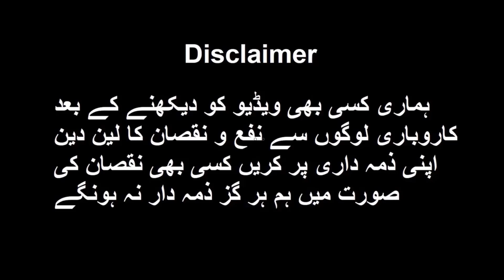Fresh Condition Used Cars For Sale 2023 | Cheapest Japanese Cars For Sale 2023 | PkUpdate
Honda CD 70 Price | Honda CG 125 Special Edition Price | Yamaha YBR 125 Price | Suzuki GD 110 Price

عوام کے پاس روٹی کھانے کا پیسے نہیں. عوام نے پی ڈی ایم حکومت پر کڑی تنقید کی۔